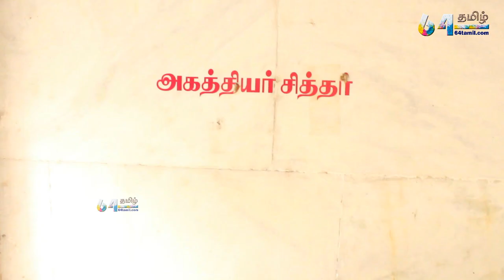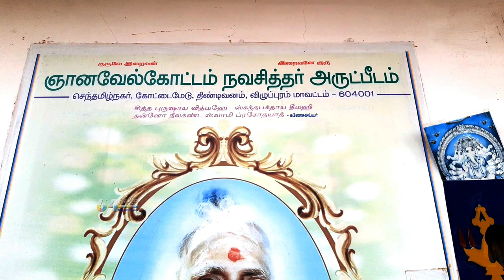திண்டிவனம் ஞானவேல்கோட்டம் Tindivanam Gnanavel Kottam Navasithar peedam | 64tamil.com | 64தமிழ்.காம்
ஸ்ரீலஸ்ரீ நீலகண்ட சுவாமிகள் அதிஷ்ட்டானம்
Arulmigu Gnanavel Kottam Navasithar peedam (அருள்மிகு ஞானவேல் கோட்டம் நவசித்தர் பீடம்)